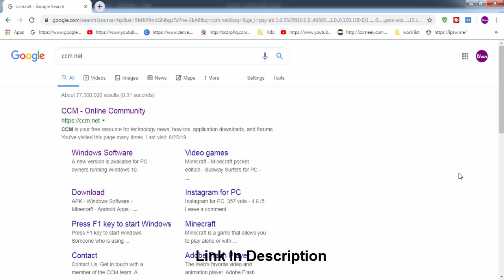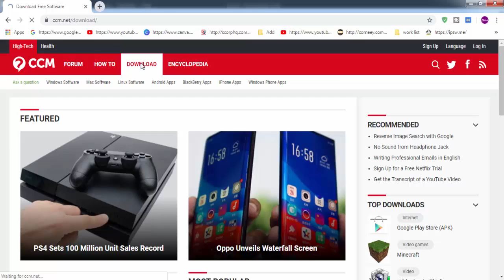Software Updater Pro For Windows 7 | Windows 10